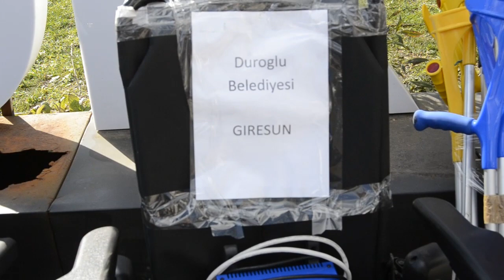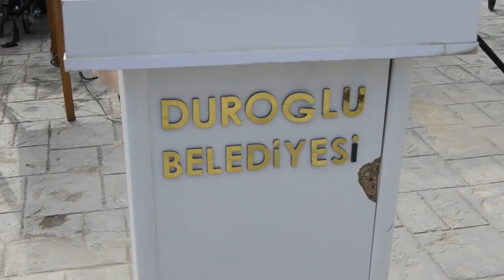DUROĞLU BELEDİYESİ ENGELLİLER TÖRENİ